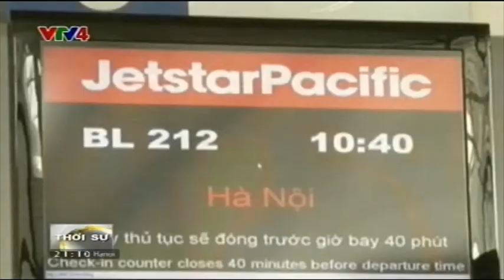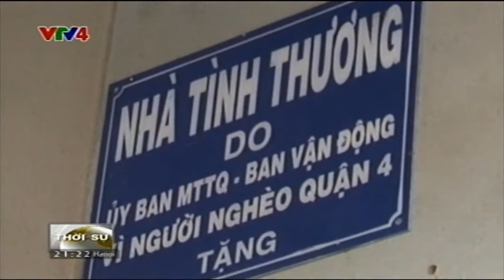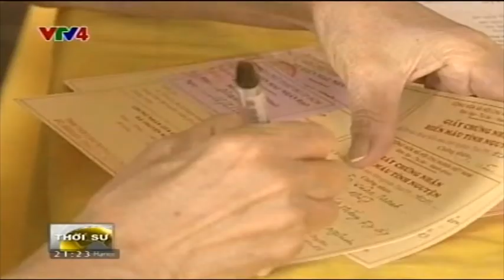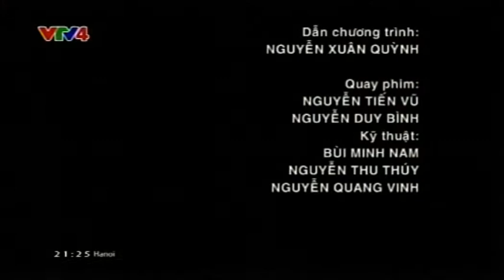Bản tin thời sự Tiếng Việt 21h - 01/06/2015